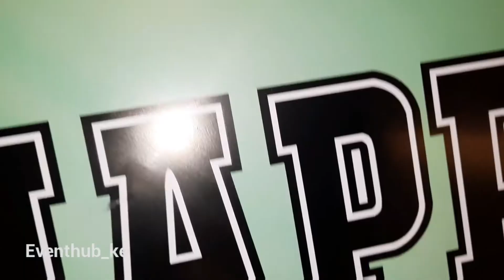Elegant Football Themed BALLOON Backdrop| Ali's 8TH Birthday